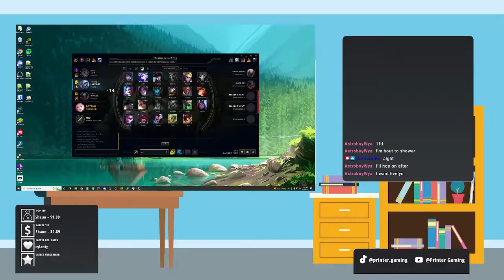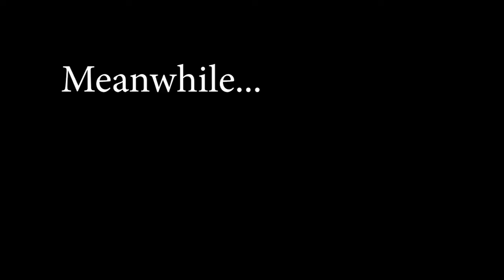MY MID AND SUPPORT FORGOT TO TRADE!! | Printer Gaming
So not the optimal early game I hear. Should we even play this out?
▼ OPEN ME ▼